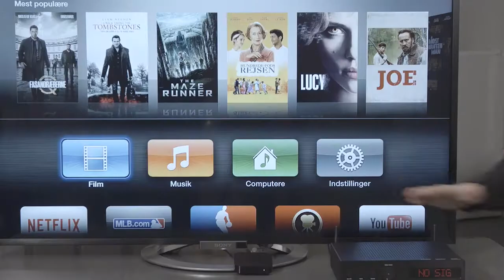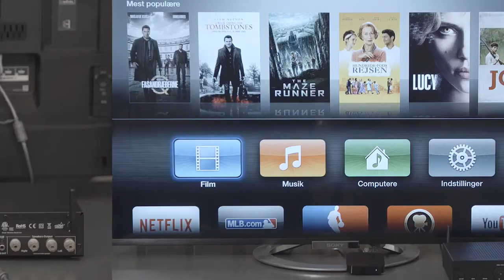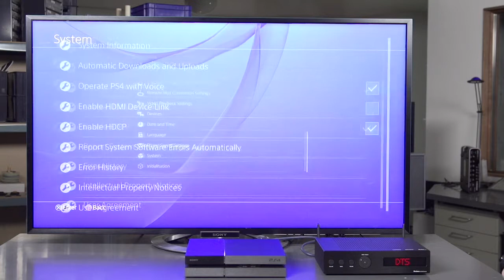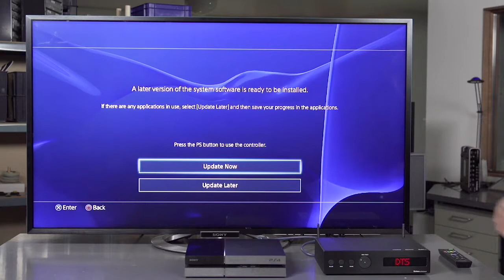Anschluss von Apple TV & PlayStation über HDMI an die Montana Sound Unit